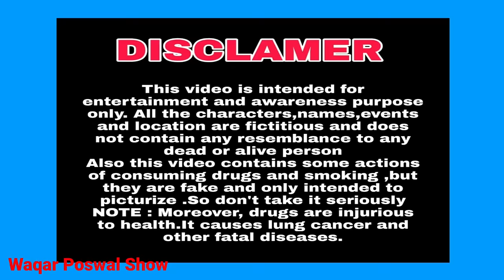Neend prank || Waqar Poswal Show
thxxx for watching ❤❤❤